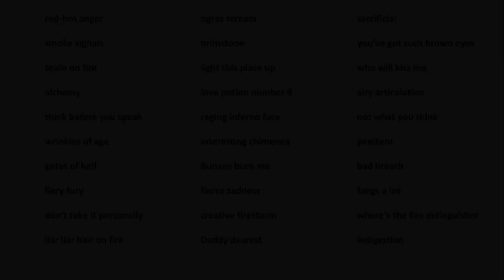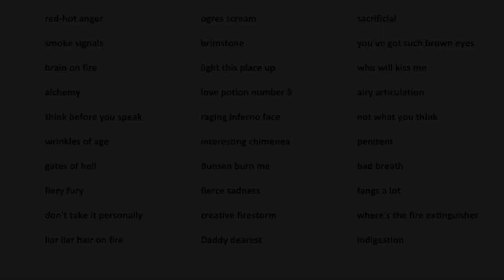Writing Prompt of the Week, January 21, 2023: alchemy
This week's writing prompt is an image of alchemy found online.

We time you for 2 minutes as you write down a list of the words that spring to mind as you look at the prompt. We then share with you words generated by the people who did the prompt live on Zoom with us, and time you for 10 minutes as you write, letting your imaginative mind and your rational mind play together on the page, inspired by the two lists of words.

Please post what you write to this writing prompt on the Imaginative Storm Circle site (follow the link "Post Your Writing" at imaginativestorm.com) and/or post a selfie video of yourself reading it and tag us @imaginativestorm. We'd love to read/hear it!

Join our mailing list at imaginative storm.com to receive the Zoom link for the live Salon. We'd love for you to join us, every Saturday at 9 am Pacific / noon Eastern / 5pm London time.

On November 30, 2022, we published the book of the Imaginative Storm method,  WRITE WHAT YOU DON'T KNOW: 10 Steps to Writing with Confidence, Energy, and Flow. It's available at all online retailers, through bookstores, and directly from our website, as well as on Kindle and all other e-book platforms. Check out the amazing reviews on Amazon ~

In March 2023 we will launch our online course, Write What You Don't Know: Imaginative Storm Writer Training.